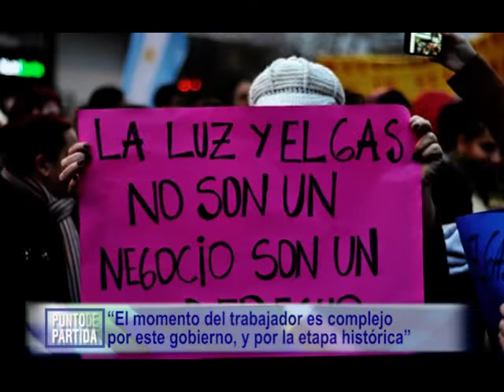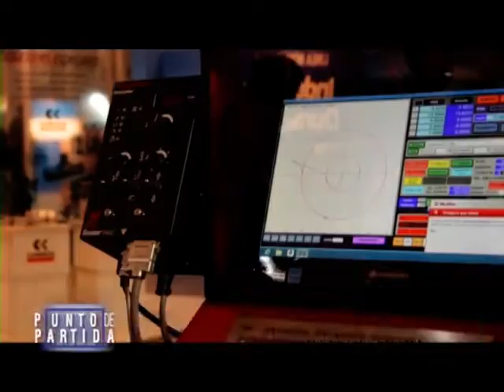Las políticas neoliberales y su impacto en los trabajadores. Rubén Suárez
En Punto de Partida edición 199 dialogamos con el Secretario Adjunto de la CTA Autónoma de la provincia de Santa Fe, Rubén Suárez, sobre la situación de los trabajadores en el actual contexto histórico, y el análisis de los modelos gremiales.

Punto de Partida, lunes a las 21 hs por canal 2 VEO, con la conducción de Luis Moro